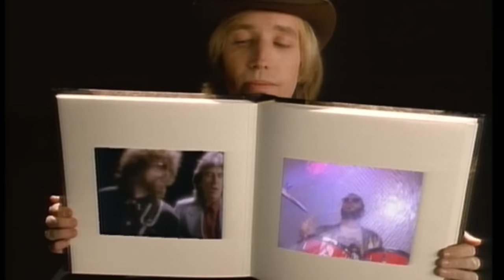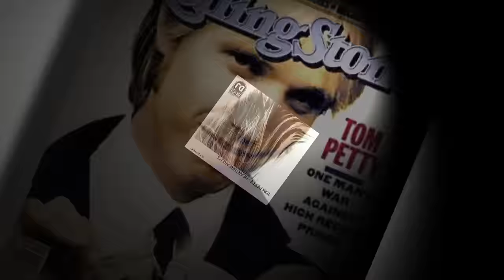Tom Petty on making great songs |"There's some kind of actual magic going on there"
Tom Petty's place in music history is assured. But the singer songwriter isn't slowing down. At 63, Petty is about to release his sixteenth studio album and launch a full North American tour.